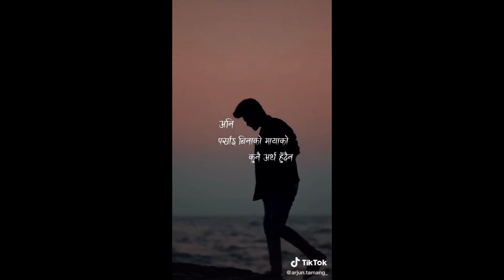Motivational Lines Nepali 2021